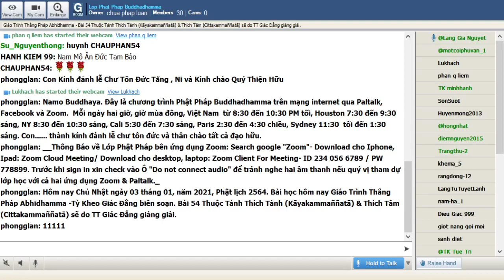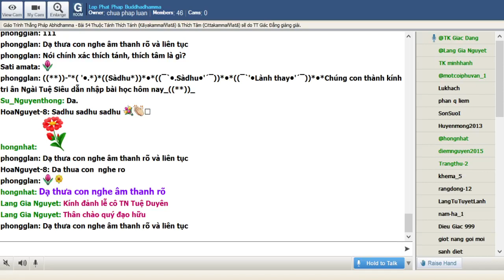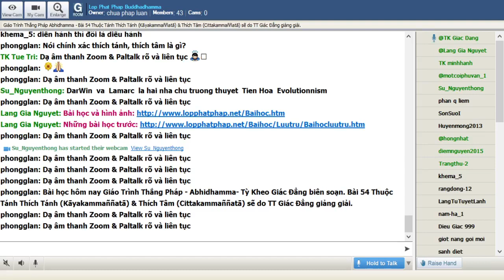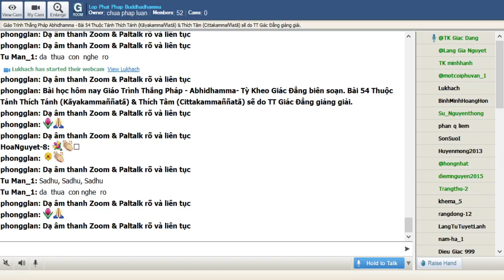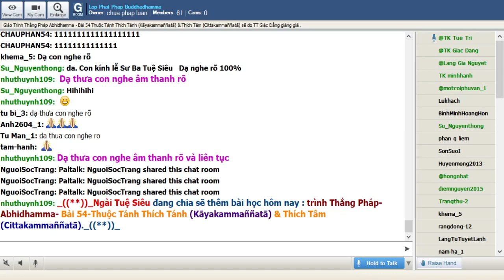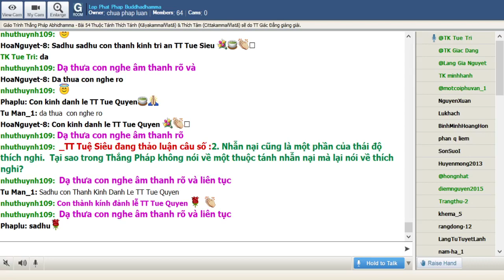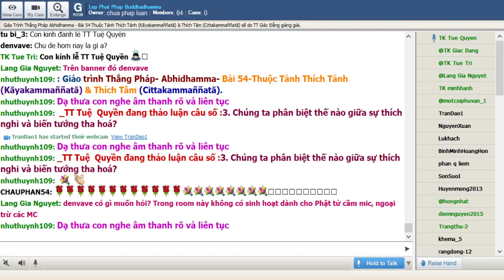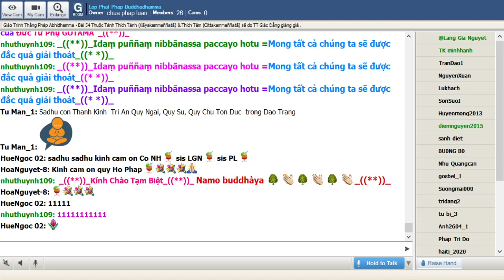03-01-2021. ABHIDHAMMA-THẮNG PHÁP_Lop Phat Phap Buddhadhamma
Lop Phat Phap Buddhadhamma Chủ Nhật Dec 03-2021.Giáo Trình Thắng Pháp Abhidhamma -Tỳ Kheo Giác Đẳng biên soạn.Bài 54 Thuộc Tánh Thích Tánh (Kāyakammaññatā) & Thích Tâm (Cittakammaññatā) sẽ do TT Giác Đẳng giảng giải.

@@@ 54 Thuộc Tánh Thích Tánh (Kāyakammaññatā) & Thích Tâm (Cittakammaññatā)

Thích nghi để tồn tại là thứ bản năng tìm thấy trong cả hai thứ động vật và thực vật. Trái với những đa số các thuộc tánh khác, thích nghi thường được hiểu là khả năng thuộc tâm lý thế nhưng trong thế giới vật chất vô thức thì vẫn có hiện tượng tự thay đổi để hài hoà. Thường thì đây là một quá trình thế nên rất khó để hiểu khả năng thích nghi trong một sát na tâm.

Nói chính xác thích tánh, thích tâm là gì?

Sự thích nghi ở đây không phải là một thái độ mà là chất liệu khiến tâm pháp hoà quyện với thực tại. Nên lưu ý thuộc tánh vô sân là sự hoà dịu mát mẻ đối với nghịch cảnh còn nhu tánh, nhu tâm là sự mềm dẻo trong lúc thích tánh, thích tâm là tố chất khiến bốn danh uẩn thích nghi trong mọi trường hợp nghịch cũng như thuận ở nhiều mức độ khác nhau.

Thích tánh, thích tâm  theo cách nói vĩ mô

Thích nghi là khả năng tồn tại trước những khác biệt như câu “khi ở La Mã thì làm như người La Mã”. Sự thích nghi không có nghĩa là chỉ đối với nghịch cảnh mà còn đối với thuận cảnh. Hoá thân không có nghĩa là vong thân. Sự sống còn luôn đòi hỏi khả năng thích ứng trong mọi tình huống. Có thể thí dụ như một người tạo lập một cửa hàng buôn bán không phải chỉ buôn bán những thứ mình thích mà còn tìm cách đáp ứng nhu cầu của khách hàng vốn thay đổi thường xuyên. Khả năng thích nghi nầy giống như trình bày về sự biến dạng để tồn tại theo môi trường theo thuyết tiến hoá của Charles Darwin. Chính khía cạnh thích nghi nầy tạo nên sự hoà quyện của tất cả tâm tịnh hảo.

Thích tánh, thích tâm  theo cách nói đại loại

Đặc tánh thích nghi là một điểm thường bị gạt ra ngoài lề bởi những người học Phật. Tôn giáo tính thường tạo nên sự bảo thủ, cố chấp. Đức Phật dạy con đường trung đạo tránh xa cực đoan. Lấy ba thí dụ từ Tam Tạng kinh điển để hiểu điều nầy. Trong Luật Tạng có đề cập đến bốn pháp dung hoà là cách ứng dụng giới luật xét trên những điều được Đức Thế Tôn ban hành hoặc không có ban hành (Yaṃ, bhikkhave, mayā ‘idaṃ na kappatī’ti appaṭikkhittaṃ, tañce akappiyaṃ anulometi, kappiyaṃ paṭibāhati, taṃ vo na kappati. Yaṃ, bhikkhave, mayā ‘idaṃ na kappatī’ti appaṭikkhittaṃ, tañce kappiyaṃ anulometi, akappiyaṃ paṭibāhati, taṃ vo kappati. Yaṃ, bhikkhave, mayā ‘idaṃ kappatī’ti ananuññātaṃ, taṃ ce akappiyaṃ anulometi, kappiyaṃ paṭibāhati, taṃ vo na kappati. Yaṃ, bhikkhave, mayā ‘idaṃ kappatī’ti ananuññātaṃ, tañce kappiyaṃ anulometi, akappiyaṃ paṭibāhati, taṃ vo kappatī»ti) (mahāvagga 305). Một thí dụ khác là 5 điều Devadatta thỉnh cầu (mặc y phấn tảo, sống ở cội cây…) Đức Phật được trả lời là “nếu muốn chư tỳ kheo có thể thực hành nhưng không phải là điều bắt buộc”. Thí dụ thứ ba nên được nêu ra ở đây là ngay cả trong quan niệm nhận thức Đức Phật cũng dạy nên tránh cực đoan với chấp thủ “chỉ có đây là sự thật ngoài ra đều là hư vọng. Có thể nói cái nhìn của chánh niệm (sati) đúng nghĩa là sự thật thế nào ghi nhận như vậy là thái độ thích nghi ở mức độ tế nhị trong đời sống của người tu Phật.

Ngữ và nghĩa: Phật pháp thường được gọi là giáo lý chứ không phải là giáo điều (dogmatic). Sự đóng khung của giáo điều thường tạo nên những áp đặt gây nhiều hệ luỵ cho con người thí dụ Phật pháp dạy bố thí là một thiện hạnh và cũng đưa ra những hình ảnh những người xả tài ở mức độ gần như bỏ tất cả tư hữu nhưng không có nghĩa Phật Pháp bắt buộc tất cả người tu Phật đều phải bố thí như vậy mà tuỳ vào sự phát tâm.  Giáo điều thường thiếu tánh thích nghi nhưng giáo lý thì là một khung trời rộng mở cho nhiều căn tánh và hoàn cảnh khác nhau.

Nên cẩn thận: Thông thường sự thích nghi được hiểu là khả năng thích ứng với nghịch cảnh. Thực tế thì dù thuận hay nghịch đều cần thích nghi đối với sự khác biệt. Thí dụ như có người cảm thấy dễ chịu để ngủ trong một căn phòng đơn sơ nhưng lại không quen khi được ngủ trong một căn phòng sang trọng. Thích nghi được hiểu là không đòi hỏi một dạng thức nhất định để tồn tại mà là khả năng linh động như câu “hoà nhi bất đồng”.